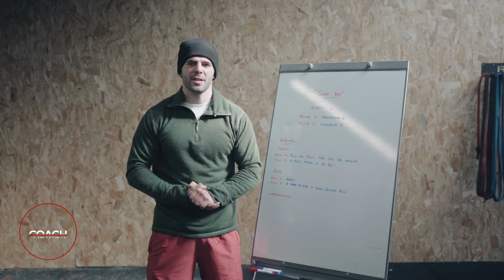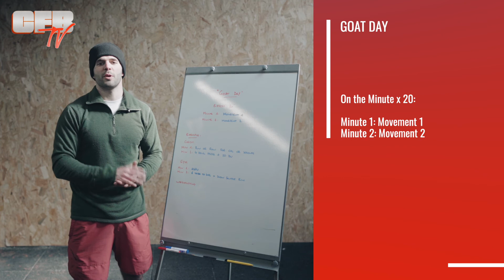HOMEWOD 10:03:21 GOAT DAY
GOAT DAY

On the Minute x 20:

Minute 1: Movement 1
Minute 2: Movement 2